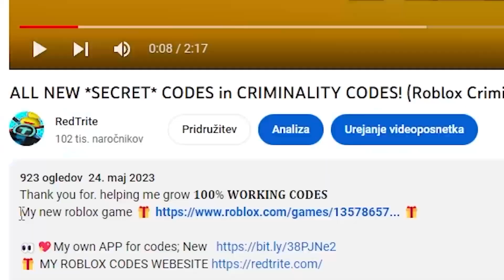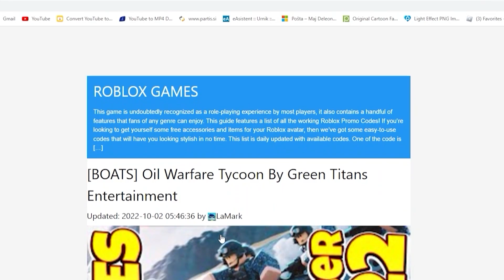ALL 50 NEW *SECRET* UPDATE CODES in SLAYERS UNLEASHED CODES! (Slayers Unleashed Codes) ROBLOX 2023